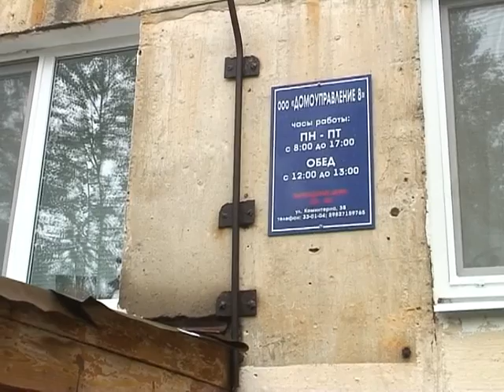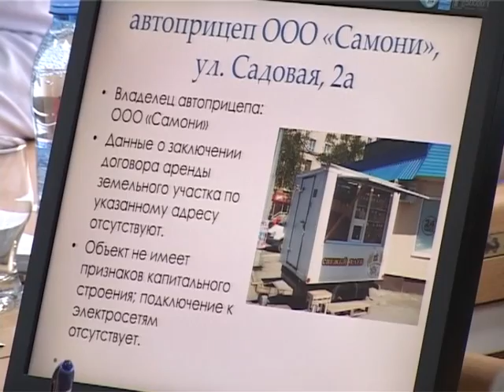Новости Выпуск от 22 июля Тагил ТВ